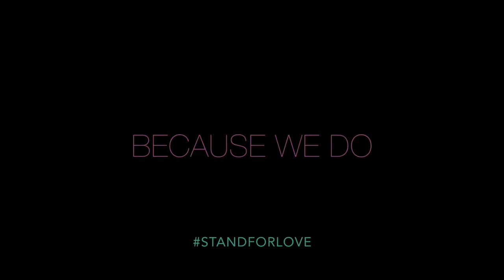The Tote (Bag)-STANDFORLOVE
This video is about Instagram teaser